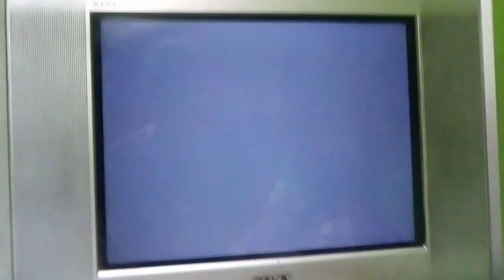PSX SCPH-9001 2da Unidad Logo Corrompido #789 Mini Miedo Personificado